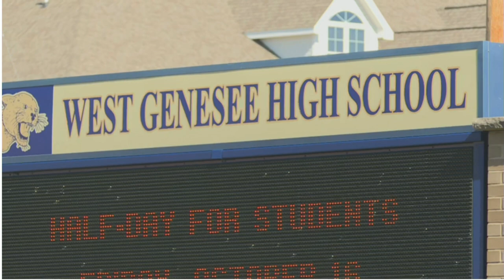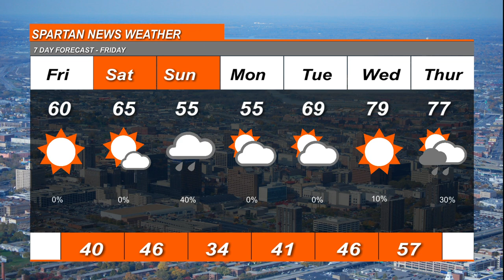April 23 2021